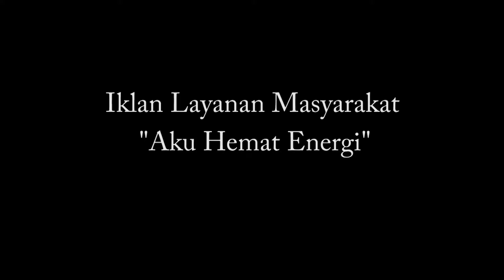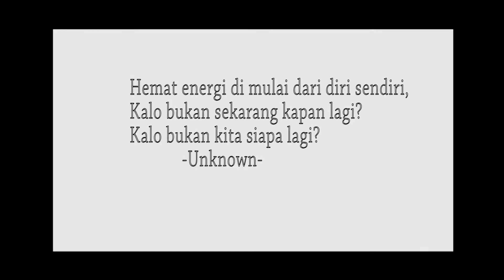Aku Hemat Energi (ILM By: Aditya Pratama)